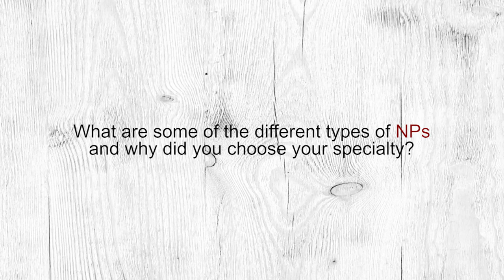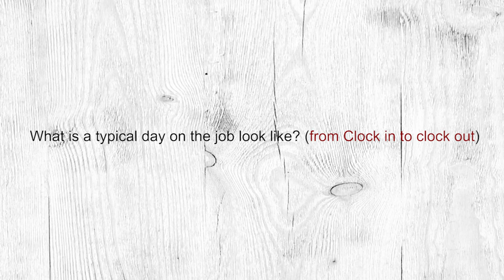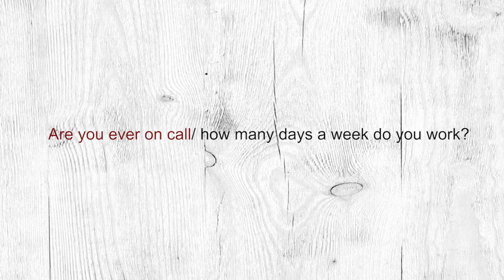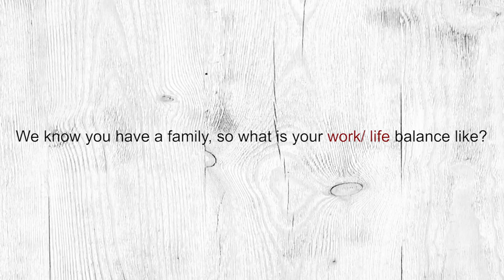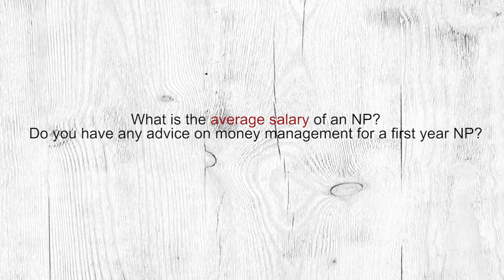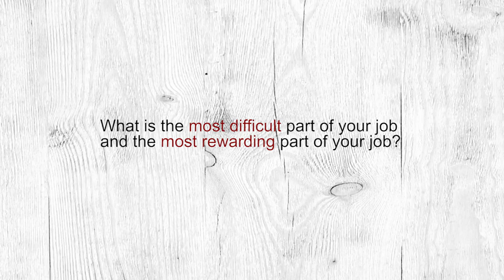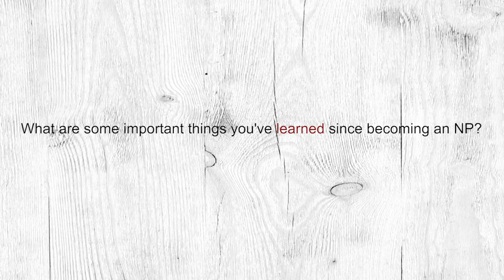Everything you need to know about being a Nurse Practitioner (NP) in one Fun video! - ft. Nurse Liz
Nurse Practitioner Salary? NP Day in the Life? NP Specialties? ...and much more!

Nurse Liz takes over my channel to tell you all about that NP Life!

Nurse Liz Instagram: @im.nurse.liz